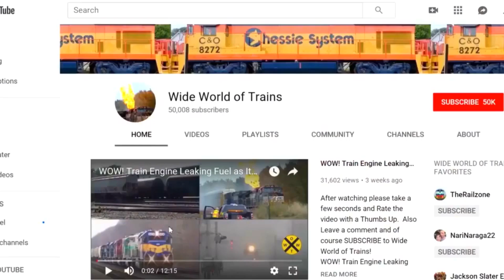UP CP Oil Train Rounds Curve 2 Miles Away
UP CP  Oil Train Rounds Curve 2 Miles Away. I filmed this Union Pacific and Canadian Pacific Oil Tanker Train at a crossing and kept filming at it rounded the bend more than 2 miles away as you can see in the beginning the map indicates the locations all in this Action Packed Train Video filmed in and around  Dunkirk New York

Intro  and Outro Music  Good Morning by Reed Mathis Big Long and Massive Trains Here at Wide World of Trains. I want to start doing Airplane and Jet videos at Air Shows Some Day